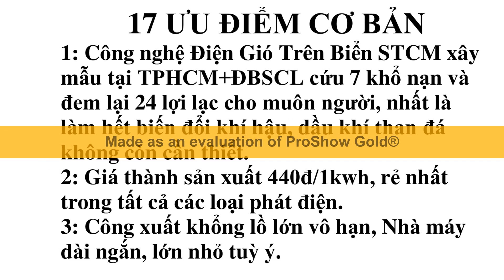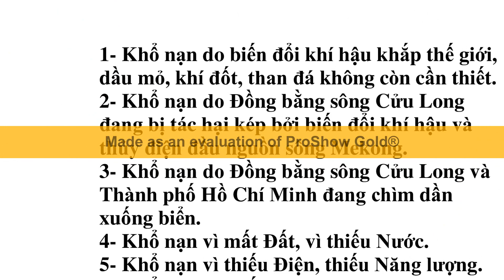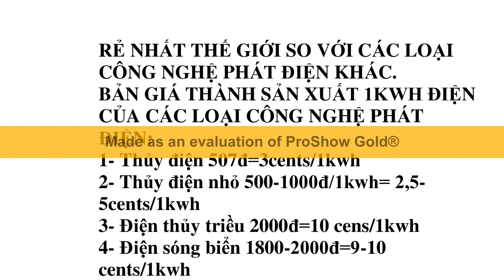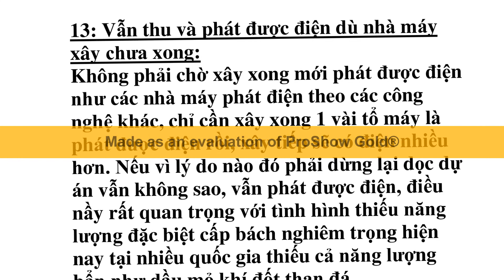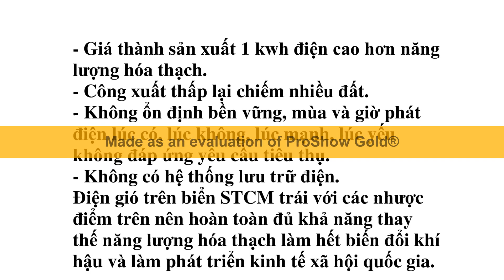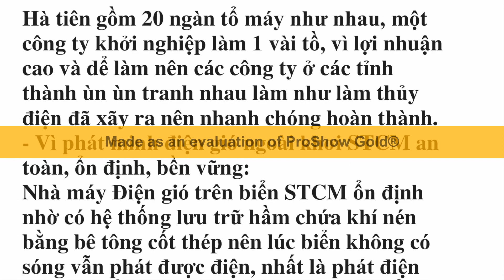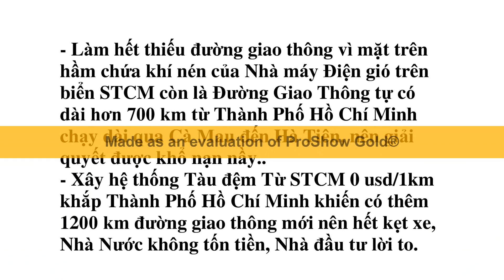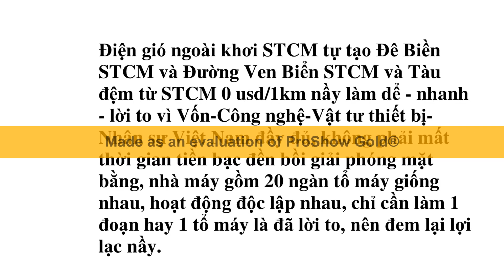Đê biển STCM có 49 tác dụng cứu TPHCM+ĐBSCL và làm phát triển, xây không tốn tiền